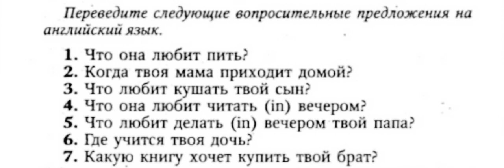АНГЛИЙСКИЙ ЯЗЫК С НУЛЯ | ГРАММАТИКА | УПРАЖНЕНИЕ 12 | О.Оваденко "Английский без репетитора"